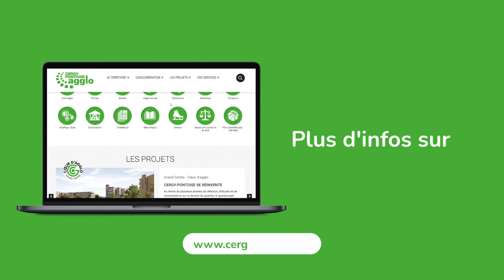Cergy-Pontoise, territoire étudiant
Étudiantes, étudiants, bienvenue à Cergy-Pontoise ! Découvrez dans cette vidéo, les possibilités offertes par le territoire pour sortir, créer, explorer et bouger dans l'agglo !